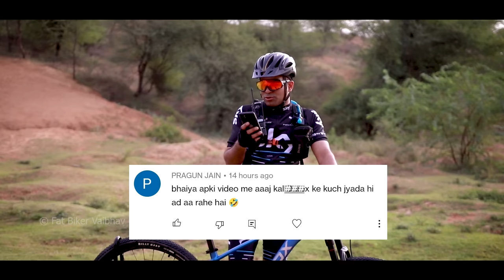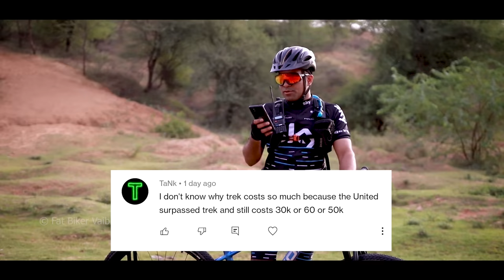I Bought India's Cheapest MTB with 1x13 Gears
This is the Leox Billion one, 1*13 gears
Havent seen any other bicycle in india that comes with such Drive train.
And yes its affordable too